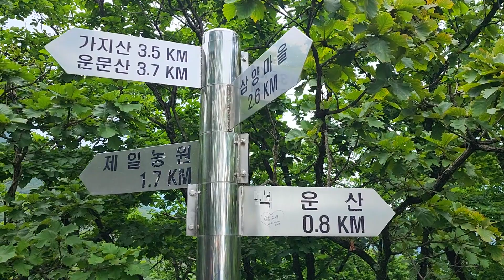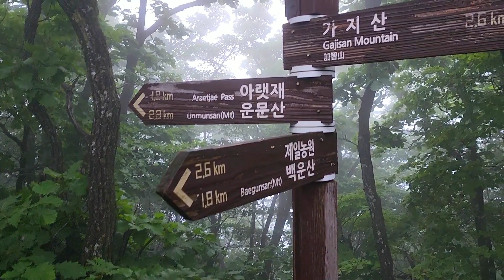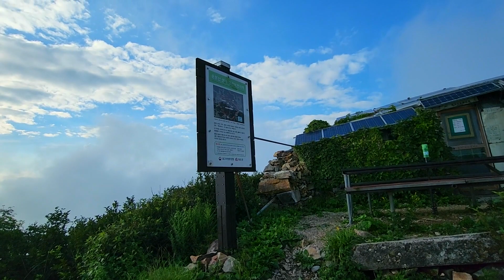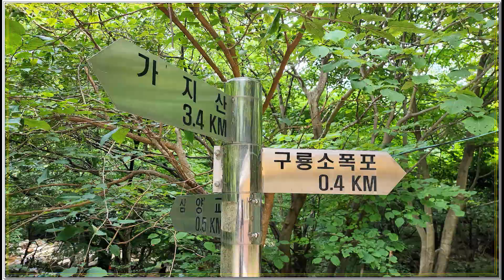[백패킹] 가지산 [북서능] 코스 | 1,241m 정상 백패킹 (2022-8-3)